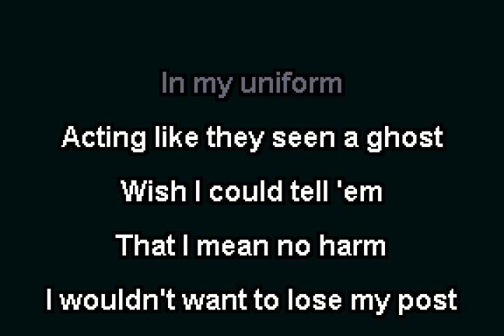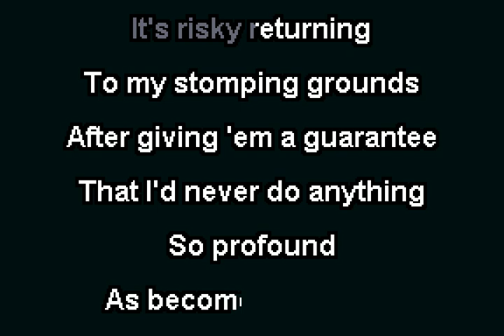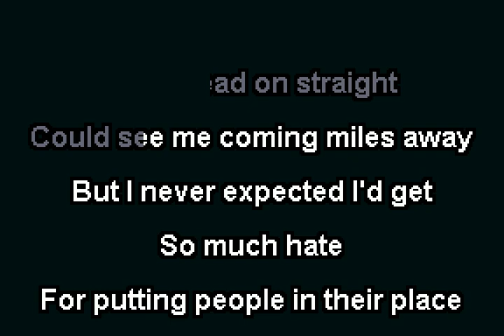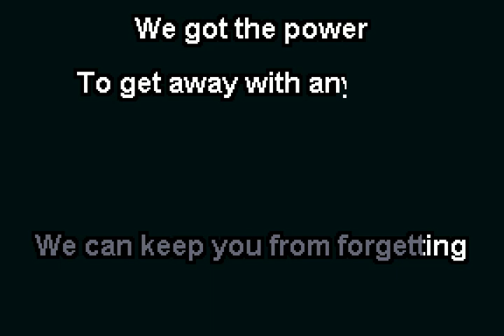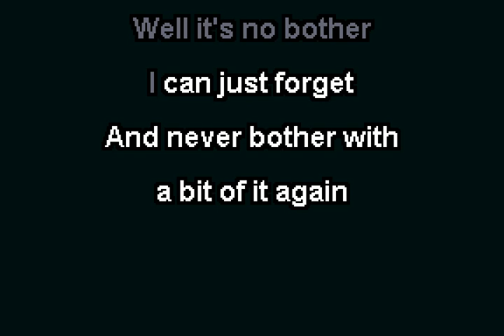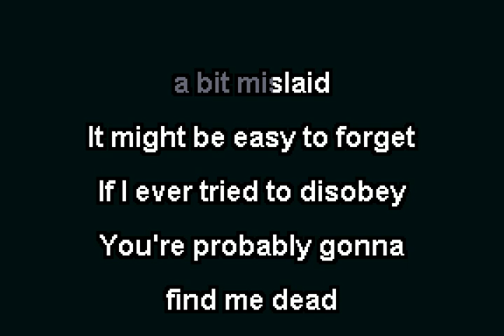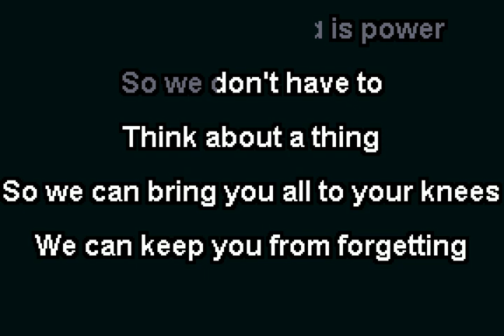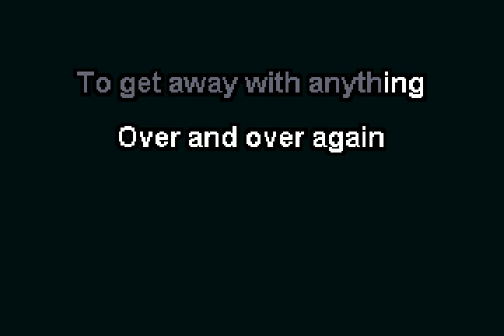The Dear Hunter - Ring 4 - Patrol (Karaoke Lyrics w/ Instrumental, Backing Vocals)